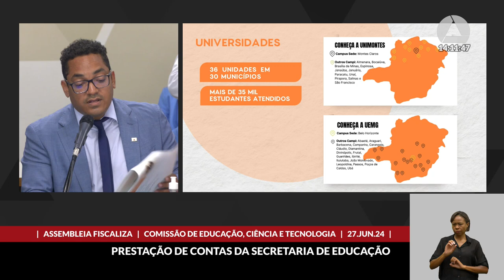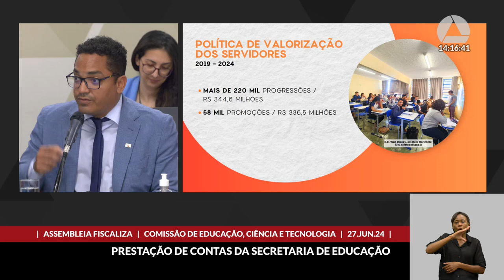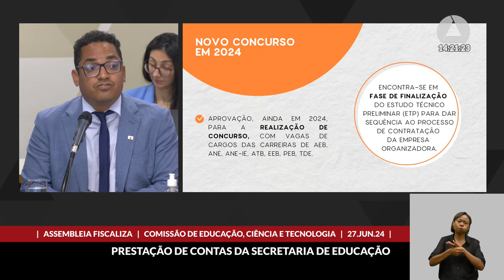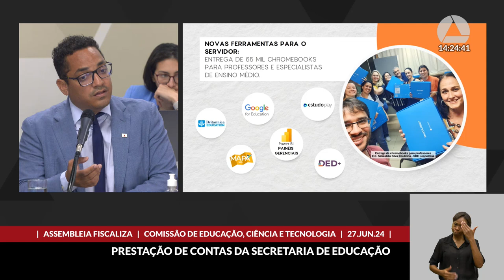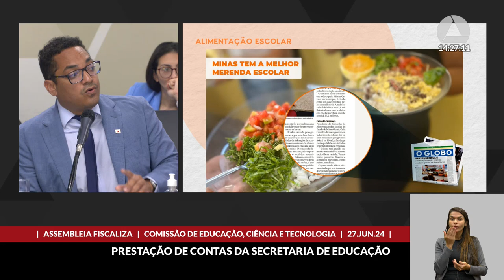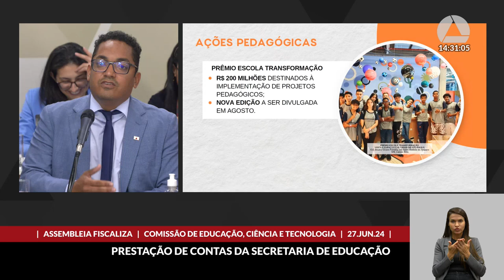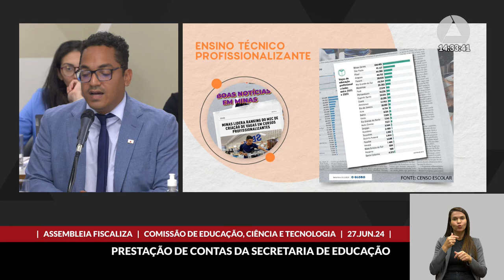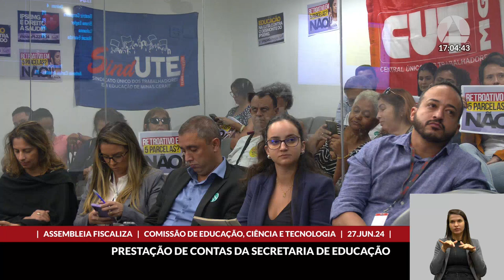27/06/2024 14:00 - Comissão de Educação, Ciência e Tecnologia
Finalidade da audiência: Receber a prestação de informações sobre a gestão da Secretaria de Estado de Educação, no âmbito do Assembleia Fiscaliza - Prestação de Contas, considerando o período de 1º de junho de 2023 a 31 de maio de 2024.